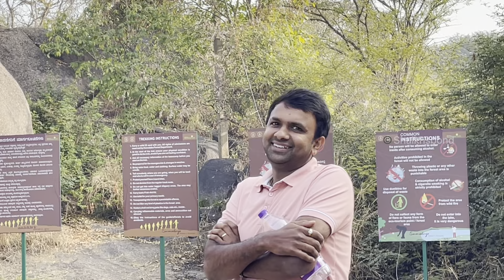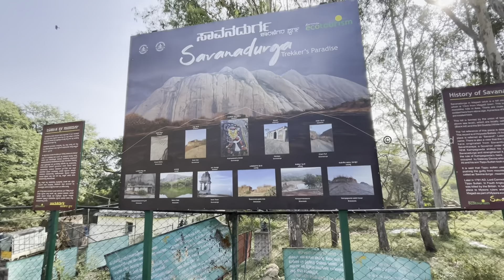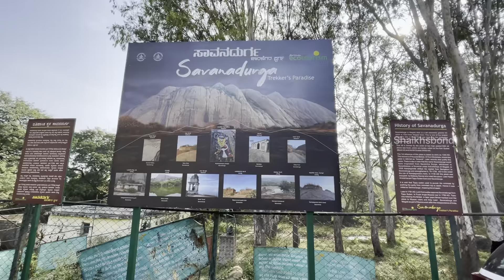Baby badly hurt 😢 due to bad roads | monkey 🙉 attack at savanadurgha hills |trekking went wrong 🙃